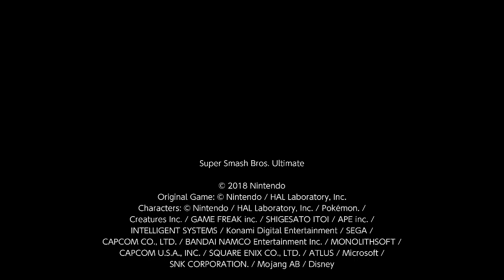Super Smash Bros. Ultimate For Fun Battle Arenas #11060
This match was in kou's Arena, bri is Pyra / Mythra, DARKDUDE 7 is Mii Gunner, muon is Captain Falcon and Bonez is Donkey Kong.